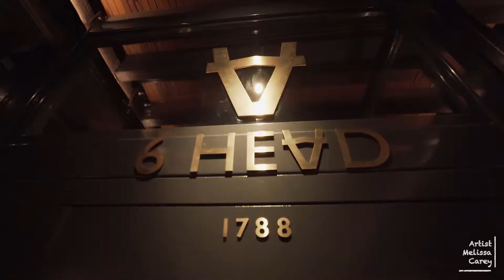6HEAD Cow Head Sculptures, The Rocks, Sydney, Australia By Design Partnership Australia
The 6HEAD Story

The 6HEAD heritage stretches all the way back to Australia’s colonial roots and the First Fleet. Back then, steak was one of the rarest of pleasures, and, for a time, it was almost unattainable.

As the story goes, the First Fleet brought with them only six head of Black Cape cattle, two bulls and four cows, picked up from the Cape of Good Hope in South Africa on the way from England to Australia. On arrival, a convict was given strict instructions to not let the cattle out of his sight. While the convict ate his lunch, however, he left the cattle alone, returning to find the “six head” had vanished.  After numerous searches to no avail, all hope was lost of ever finding them.

Eight years later, rumours emerged that over 100 head of cattle had been spotted 80 miles inland from Sydney, thought to be direct descendants of the six Black Cape cattle that had fled. They not only survived but flourished without human intervention, giving great hope to the newly appointed Governor Hunter. So intrigued was the Governor that he formed a scouting party and ventured out into the bush to see for himself. On finding the large herd grazing in an area, he named it ‘The Pastures’.

It is said that very evening the Governor and his party found a stray from the herd and decided it was a perfect day for steak.
Beyond the colony, word soon spread that Australia had what it took to be the great cattle country.

Art Installations: Melissa Carey & Dion Horstmans in collaboration with Design Partnership Australia.

Designing for Human Behaviour.